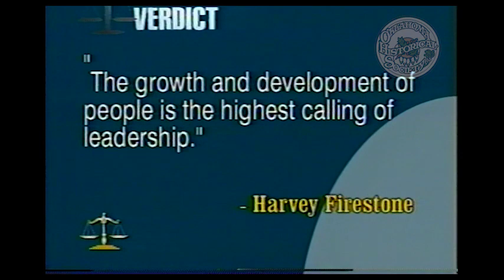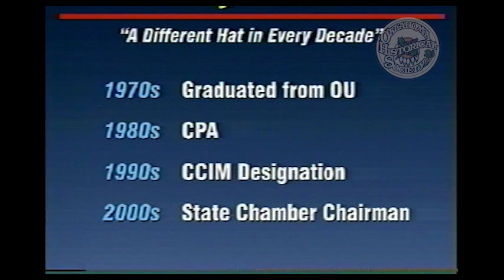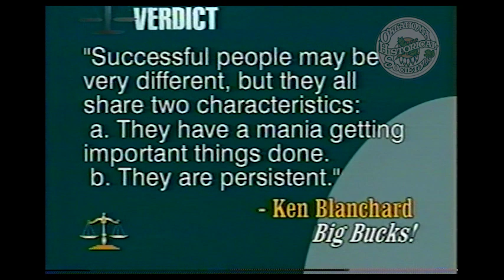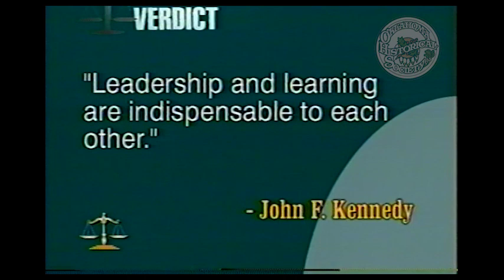The Verdict: A Visit with the Chairman of the State Chamber. 1/11/2004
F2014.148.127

Description: Guest: Judy Hatfield, Chairman. Moderators interview Judy Hatfield about her life and professional history. They also discuss workers' compensation reform, tort reform, and David Boren's influence as President of the University of Oklahoma.

Coverage: Norman (City), in Oklahoma (USA)

Extent (quantity/size): 00:22:12

Subjects: Economic development / Labor laws and legislation / Legal television programs / Lobbying / Local government / University of Oklahoma / Workers Compensation